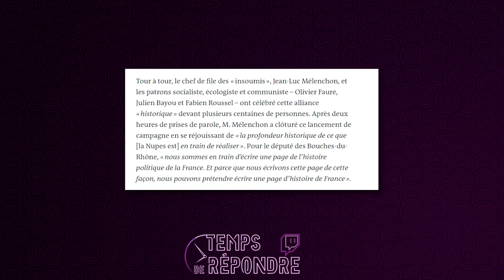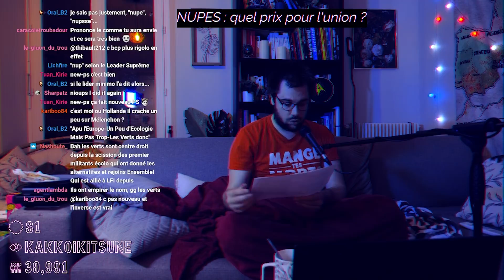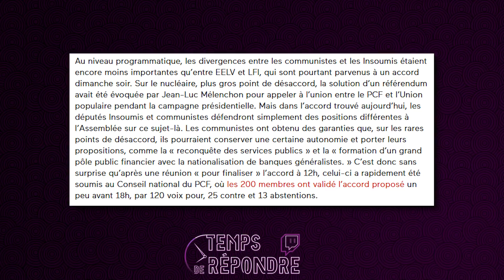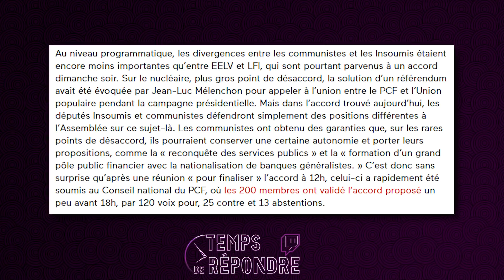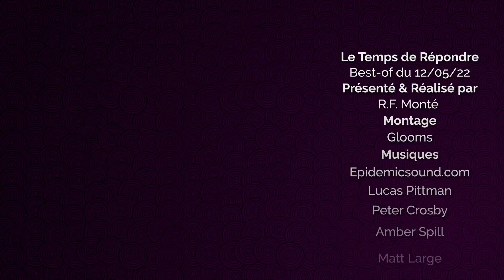L'union de la gauche NUPES expliquée et décortiquée | Le Temps de Répondre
Tous les jeudis soir à 23h

Chaine principale :  @Linguisticae
chaine de VOD : @vod montedelinguisticaele